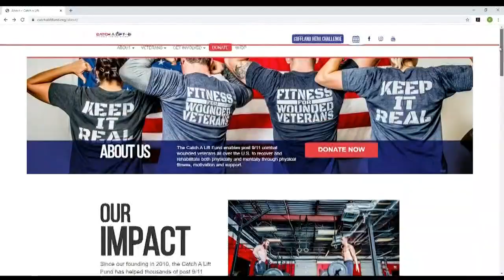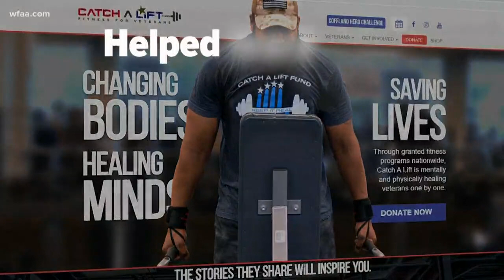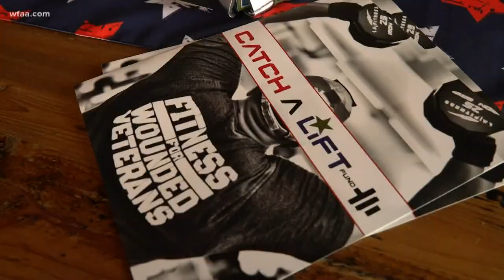Veterans 'Catch A Lift' and battle PTSD at the same time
The idea of the Catch a Lift Fund is to provide gym memberships, trainers, and gym equipment to veterans battling physical injuries and PTSD.